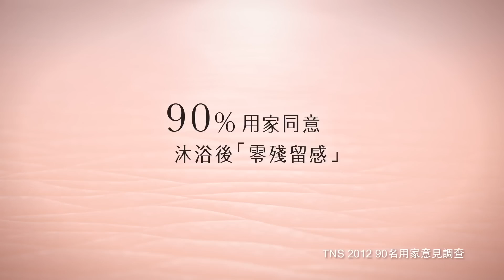Bioré 京都櫻花香 素肌沐浴乳 2016 廣告 - 陳慧琳 [HD]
Bioré
Body Foam
MILD
溫和水嫩型
京都櫻花香
素肌沐浴乳
素肌沐浴主義, 讓你告別殘留, 肌膚柔漾飽滿
獨有的「日本淨肌鎖水技術」, 其潔淨成分不會滲入肌底, 90%用家同意「零殘留感」, 同時100%保留肌膚水分, 讓你告別殘留, 締造無負擔柔漾素肌｡
源自日本銷量No.1品牌